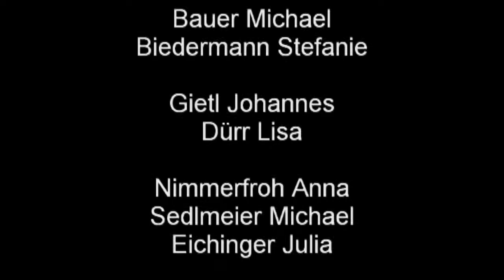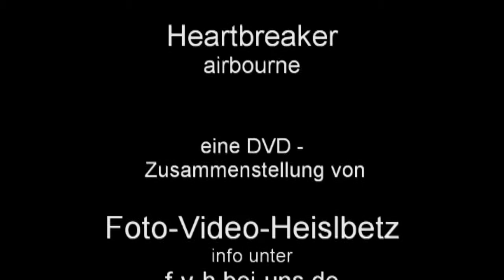Nova Rock 2010 - Österreich - Nickelsdorf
Novarock 2010
Aufenthalt vom 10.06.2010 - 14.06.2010 in Österreich Nickelsdorf Pannonia - Fields -2-

mit dabei:
Eichinger Benjamin, Dietz Tanja, Eichinger Florian, Mosandel Katherina, Gürthner Lukas, Bögl Regina, Berschl Maximilian, Weber Melanie, Heislbetz Reinhard, Schlagbauer Anna, Bauer Michael, Biedermann Stefanie, Gietl Johannes, Dürr Lisa, Nimmerfroh Anna, Sedlmeier Michael, Eichinger Julia.

F-V-H  -  ihr Partner für digitale Medien

Foto-Video-Heislbetz
Reinhard Heislbetz
Hallenhausen 1
92345 Dietfurt

info unter f-v-h.bei-uns.de